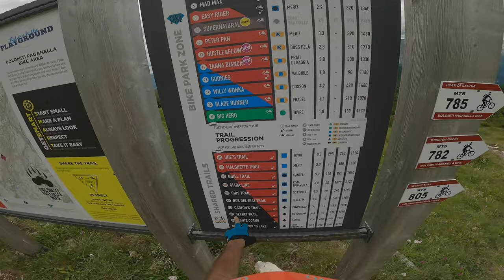MTB - Luglio 2021 - Giro delle Antenne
Riusciamo a trovare del portage da fare anche a Paganella ¯\_(ツ)_/¯